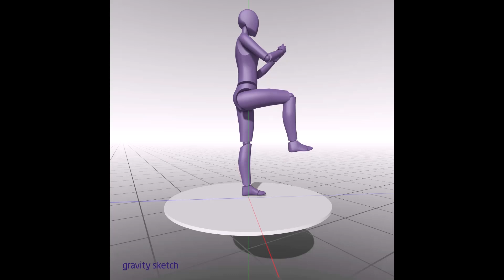PT 1 Final